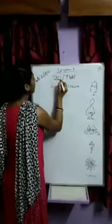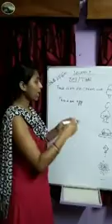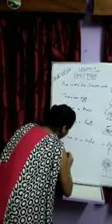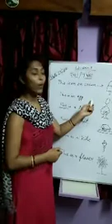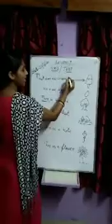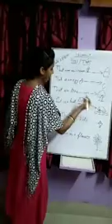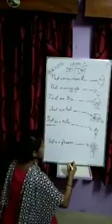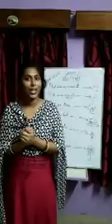ENGLISH GRAMMAR & RECITATION UKG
This & That // Once I Caught A Fish Alive